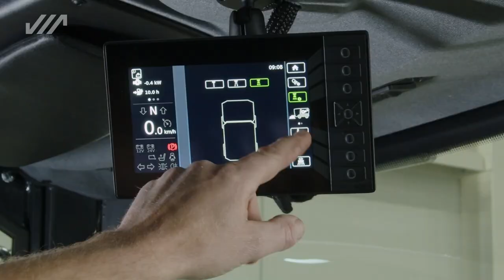Schmidt eCleango 550 | The sustainable future of street cleaning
Schmidt eCleango 550 is a fully electric, compact and robust sweeper for everyday cleaning operations in urban areas. The redesigned state-of-the-art cab provides a spacious, clear and convenient workplace offering maximum comfort. The operating system is designed logically to enable intuitive operation.